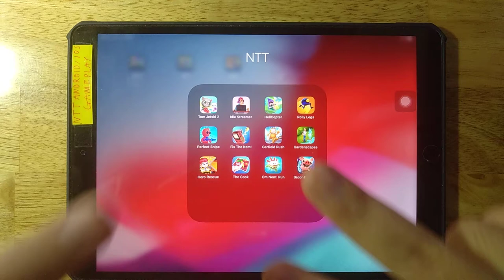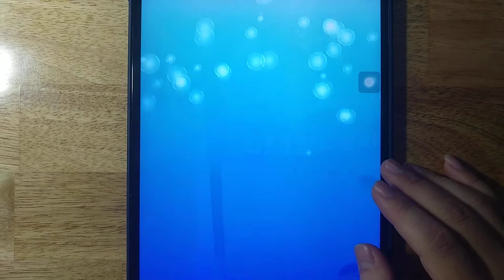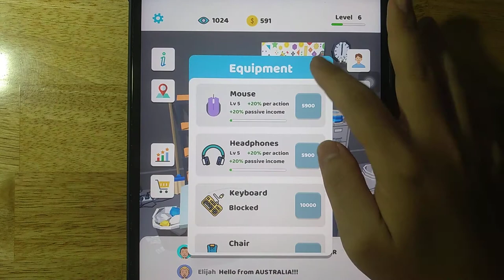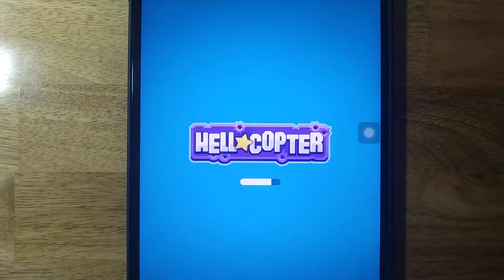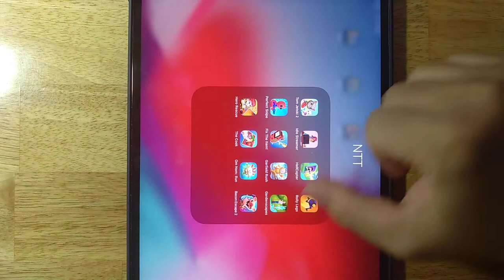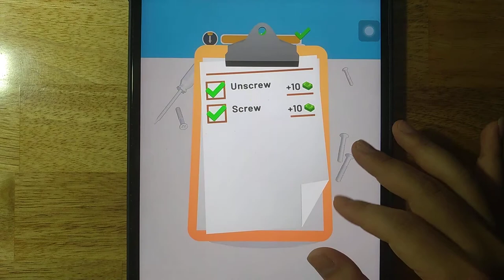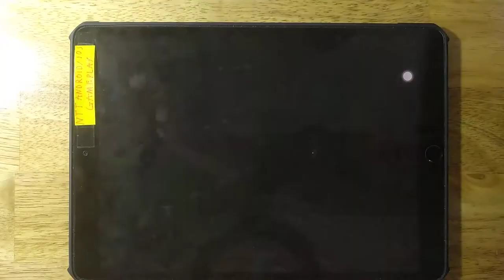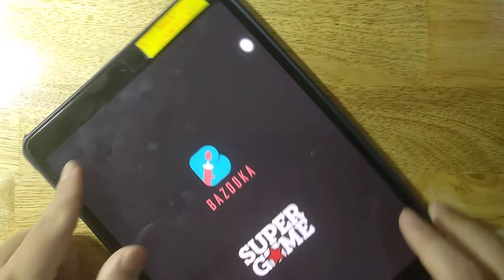Tom Jetski 2,Idle Streamer,HellCopter,Rolly Legs,Perfect Snipe,Fix The Item,Garfield Rush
Tom Jetski 2,Idle Streamer,HellCopter,Rolly Legs,Perfect Snipe,Fix The Item,Garfield Rush,Gardenscapes,Hero Rescue,The Cook,Om Nom Run,Bacon Escape 2

Android GamePlay
iOS GamePlay
iPad GamePlay
GamePlay Walkthrough